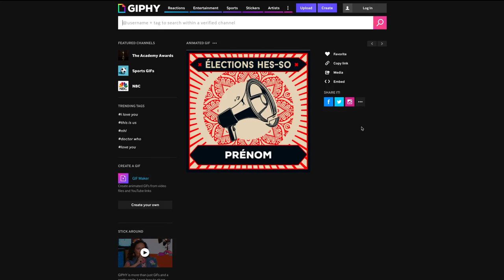HES-SO Elections - How to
How to create your own campaign. With Giphy